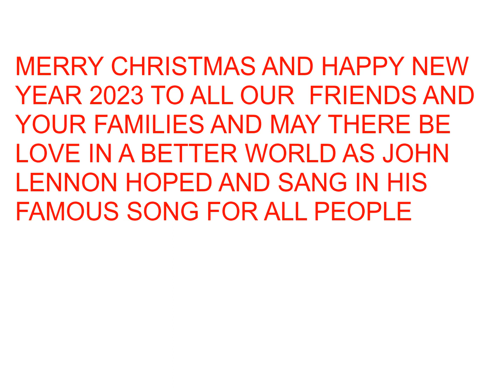CBB - IMAGINE ( r ) cover John LENNON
GIUSEPPE - tastiera , voci
LUCIO        - basso
CARLO       - batteria

from album "IMAGINE" - 1971
Imagine is a single by British singer John Lennon, released on 11 October 1971 as an extract from the album of the same name.
It is the artist's most famous and iconic track from his solo career after the break-up of the Beatles.
Co-produced by Lennon and Yōko Ono with record producer Phil Spector, Imagine was recorded at Lennon's home studio in Tittenhurst Park, Ascot, England, in May 1971.
The song has enjoyed epochal success since its first release. It has been estimated that the 45 (in the two editions of 1971 and 1975 with It's So Hard and Working Class Hero on the B-side respectively) sold over 1.6 million copies in the UK alone. In 1985, an area of New York's Central Park was dedicated to Lennon, with the name Strawberry Fields Memorial, and a permanent mosaic with the words "Imagine" was installed there. Dozens of artists have reinterpreted the song, including Avril Lavigne, David Bowie, Diana Ross, Elton John, Joan Baez, Lady Gaga, Madonna, Queen, Stevie Wonder, and Zucchero Fornaciari as a duet with Randy Crawford. Emeli Sandé recorded a cover of it for the closing ceremony of the Games of the XXX Olympiad in August 2012.
The song is usually read in a pacifist key, but Lennon himself admitted that the contents of Imagine's lyrics bring it closer to the Communist Party Manifesto than a hymn to peace: it is in fact a secular society in which the values of materialism, utilitarianism and hedonism do not triumph that is advocated in the lyrics. Lennon stated that the song was 'anti-religious, anti-nationalist, anti-conventional and anti-capitalist, and is only accepted because it is sugar-coated'. Ono said the message of Imagine could be summed up by saying that 'we are all one world, one country, one people'.Lennon composed Imagine in early 1971 on a Steinway piano in his bedroom at Tittenhurst Park, his Tudor-style residence in Ascot, Berkshire, England. Ono was present when John wrote the melody, chords and almost all the lyrics, almost completing the piece in one writing session. The result was a piano ballad performed in soft rock style and written in the key of C major.
Lennon declared: 'Imagine, which says: "Imagine that there are no more religions, nations, or politicians", is virtually the manifesto of the communist party, even though I am not particularly a communist and do not belong to any political movement'. He told the New Musical Express: 'There is no true communist state in the world; you have to understand that. The Socialism of which I speak  is not that enacted by some Russian fool, or Chinese fool. That might satisfy them. We, on the other hand, should have a gentle  British socialism. Ono described the textual meaning of Imagine as 'just what John believed: that we are all one country, one world, one people'. Some commentators described the song as having strong anti-religious overtones, to the extent that some described Imagine as "a hymn to atheism". The song's impact has been blunted to some extent by the excessive media exposure following Lennon's death, but its utopian radicalism continues to have extraordinary emotional force.
Lennon and Ono co-produced the song and album with Phil Spector, who said of the track: 'We knew what we were going to do. John was going to make a strong political statement, but also very commercial at the same time. [Released by Apple Records in the US in October 1971, Imagine became the best-selling single of Lennon's solo career. It reached number three on the Billboard Hot 100 and the top of the RPM chart in Canada, remaining there for a fortnight. Upon its release, the song's lyrics caused protests from religious groups, in particular the line Imagine there's no heaven was among the most criticised. When asked during one of his last interviews about his opinion of the song, Lennon said that he considered it as good as any other song he had written with the Beatles. He described the meaning of the song along with its commercial success: 'Anti-religious, anti-nationalist, anti-capitalist, but because it's sugar-coated, the song is accepted.  Now I understand how you have to do it: give your political messages along with a little honey'. In a controversial open letter to Paul McCartney published in Melody Maker, Lennon wrote: 'Imagine is Working Class Hero with sugar on top for conservatives like you!' On 30 November 1971, the album Imagine reached the top of the UK charts. The album became the biggest commercial success of Lennon's solo career.